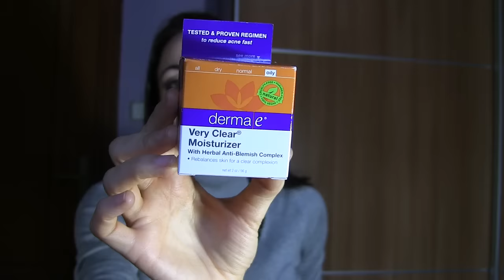Haul Iherb Diciembre 2015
Snapchat rosarossita

IHERB código de cupón DHV585 hasta 10,00 dólares en el primer pedido.